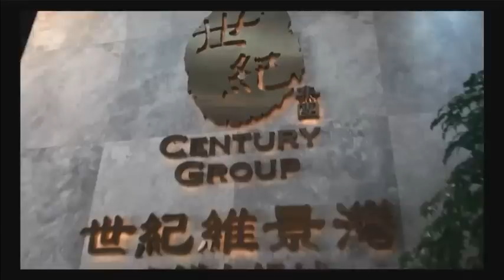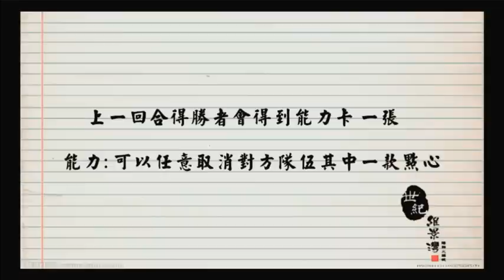在笑running man〈恐怖在笑〉 2014-12-03 a